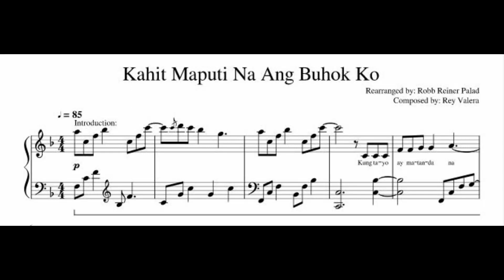Advanced Piano: Kahit Maputi Na Ang Buhok Ko (arr. by Palad)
A lovely arrangement of a popular Filipino song.